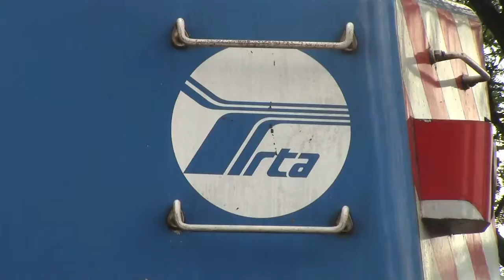Railfaning LaGrange ILL. (Again!)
Stop #6 on the BIG trip! (or 2 nights in Chicago) This is the following morning of the previous video and this was the last video I have from the state of ILL!!! but dont worry there's one more video!!!

Next Video will be: 2 trains in Chesterton IN.!!